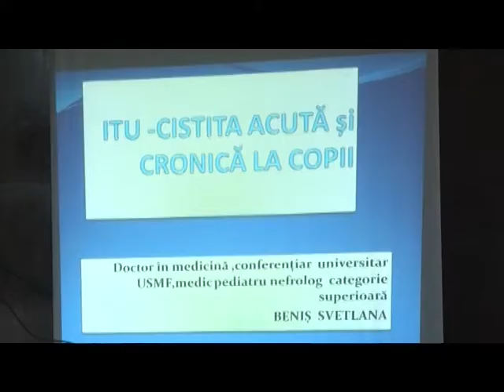SorTV Evenimentul Zilei zilei 6 aprilie 2012.mpg